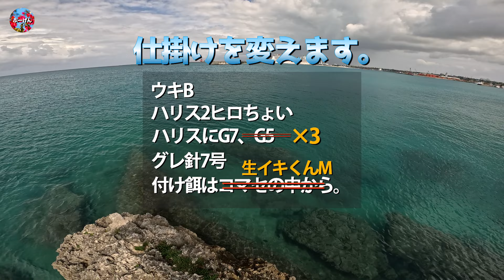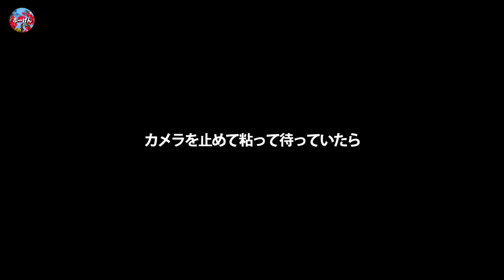10年目の曲線美...想い出満載の磯竿でフカセ釣りしてきたよ〜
当時 妻に内緒で購入したものの
後日カード明細でバレてこっぴどく怒られた...
だいばんグレや歳無しのクロダイなどが釣れちゃった想い出万歳の磯竿でフカセ釣り。
第一シーズンは三浦半島エリア。
第二シーズンはここ宮古島。
ここまできたら折れるまで使い倒したいと思います。

【使用ウキ】0号→G2→B(Mサイズ)→B(Lサイズ)→1号
【使用ハリ】掛かりすぎグレ6号→7号
ウキ0号ロスト...泣

■ロッド  DXR1.5-52SMT
■リール  ラグザス3000H-LBD
■道糸4号
■ハリス4号
■ハリ 掛かりすぎ口太6号、7号
■ウキ ウェーブマスタ0、G2、B、1号

【使用カメラ】
EOS R5
GoPro9
GoPro12
【使用レンズ】
RF24~105mm
RF80mmマクロSTM

【目次】
00:00 DXR
00:20 マトフエフキHIT
01:49 ヒトスジタマガシラHIT
04:14 ヒブダイ①HIT
06:05 ヒブダイ②HIT
08:16 ヒブダイ③HIT
10:43 ヒブダイ④HIT